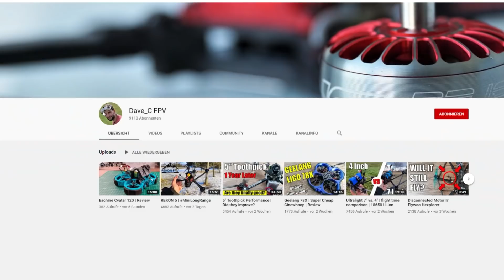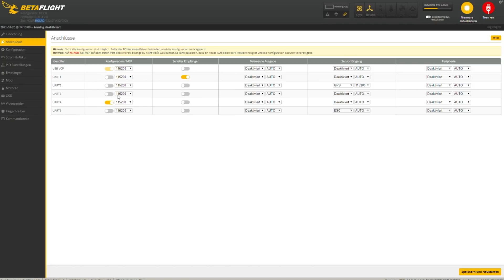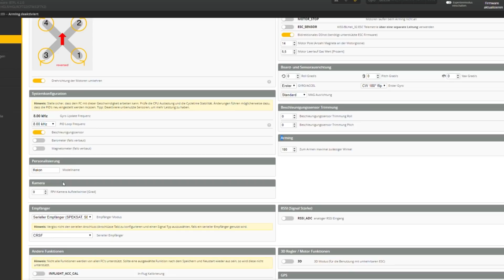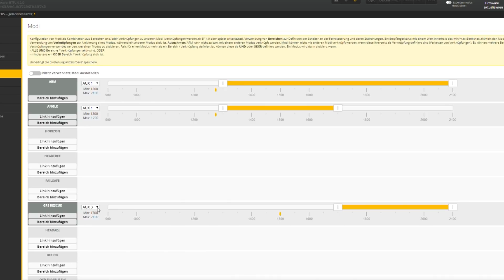Rekon 5 Mini Long Range Quad von HGLRC & Rekon FPV / Gewinnt den Frame von Dave-C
MORGEN ABEND EINSCHALTEN!

Achtung!! Die Versicherung ist nur erhältlich, wenn ihr ihn direkt bei HGLRC kauft!

Immer Donnerstags sind wir LIVE auf Twitch.tv  -schaut unbedingt mal rein!

🛍. Shopping Highlights im Januar

$10 Rabatt auf FPV für alles bei Banggood.com mit dem Code BGFPV-10

NEUE Boxed Brille von Eachine für unter 160€ - Cobra Rapid Mix

Unser Lieblings 3D Drucker direkt auf Europa 197 EUR mit Code BGE3V211

Die besten Copter unter 250 Gramm 2021:

iFlight Chimera4 LR Micro Long Range (ca: 170,50€)

143g Eachine SHADOW FIEND (ab ca: 192,53€)

Flywoo Explorer LR 4'' 4S Micro (mit RX ab ca: 141,95€)

GEPRC Crocodile Baby 4 Inch HD (ab ca: 252,91€)

Werkzeug:
Schneidematte (auch gut für Lötarbeiten)
ERSA LÖTKOLBEN
Knipex Zange zum schneiden dünner Drähte
umweltfreundliches Markenlötzinn
Schneidematte / Werkstatt-Unterlage
Proxon Schraubendreher-Set